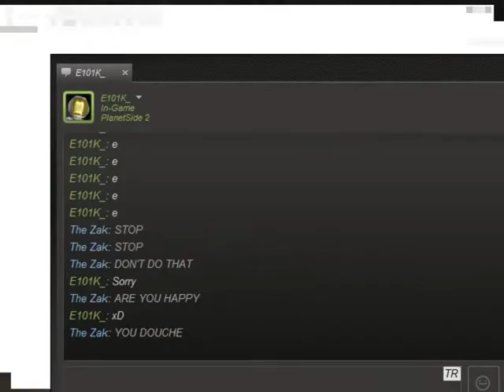Zak_Inc Plays:Land Of The Dead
Uggghhhhhhhh